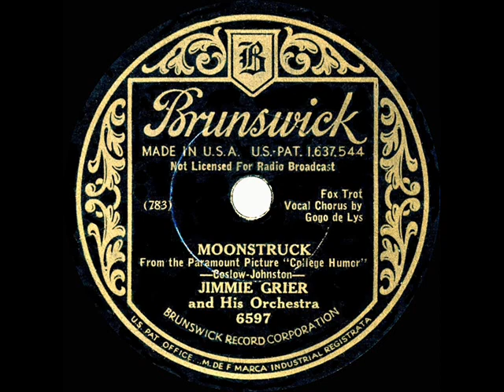1933 Jimmie Grier - Moonstruck (Gogo de Lys, vocal)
From the Rick Colom Collection: Posting a two-sider of tunes from the Bing Crosby film “College Humor” (see also “Learn To Croon” and the recent Fran Frey-Ben Selvin post of the same pairing).  During this Brunswick session (Grier’s first for the label), he also conducted the orchestra for Bing’s own recording of “Moonstruck” (issued on Brunswick 6594).

78rpm Brunswick 6597 - Moonstruck (Coslow-Johnston) by Jimmie Grier & his  Orchestra, vocal by Gogo de Lys, recorded in Los Angeles June 9, 1933